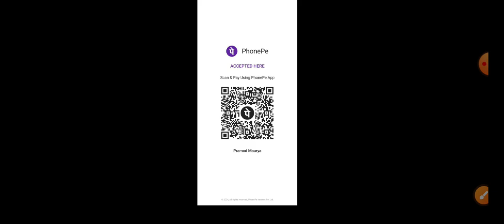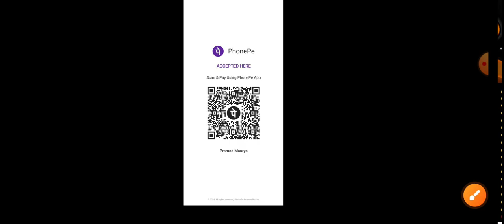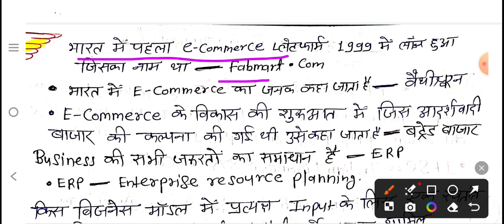कंप्यूटर 100 प्रश्न, Digital Financial Tool, Artificial intelligence, Junior Assistant, VPO EXAM,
👉 UPSSSC के सभी Exam शुरू होने वाले है(जूनियर असिस्टेंट,स्टेनोग्राफर,AGTA, X-RAY, DENTAL, AUDITOR आदि के लिए E-book तैयार की गई है मार्केट में ऐसी कोई बुक नहीं जहां सब कुछ sequence wise मिले इस 📚 ebook में सब कुछ arrangement hai...

📚कंप्यूटर की E- बुक लेने के लिए दिए गए नंबर 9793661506 पर 100₹ Phone Pay करके इसी नंबर पर स्क्रीनशॉट और अपना नाम शेयर करें और पीडीएफ प्राप्त करें और अपनी 1 सीट  Fix करिए यह E- Book 📚 UPSSSC के लिए 100% वरदान साबित होगी, धन्यवाद 🙏🏻Junior assistant 2023
UPSSSC कनिष्क सहायक भर्ती | UPSSSC Junior Assistant 2023 | UPSSSC Junior Assistant PET Cut-off
pramod_sir_varanasi
UPSSSC pet safe score by ankit sir, UPSSSC Junior Assistant UPSSSC Junior Assistant job profile